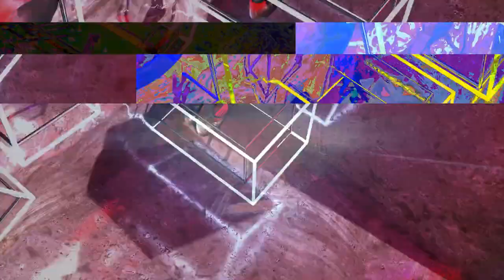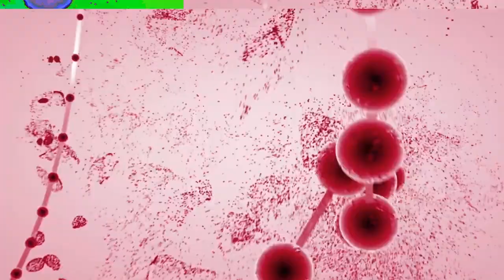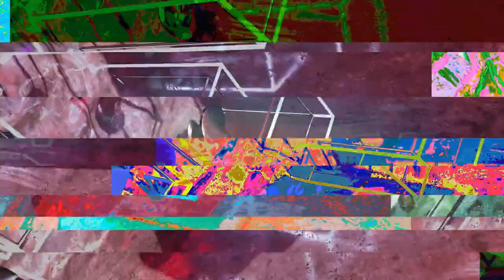Jonathan Reichert - The Kingdom Come - Electronic Reggae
From the album This Is J.R.D (2021) , Release album on streaming platforms : 07/30/2021